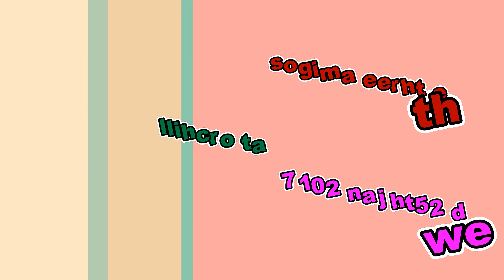the three amigos at orchill fishery wed 25th jan 2017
another successful days fishing for the three of us , using sunburst gold head , yellow apps , red apps